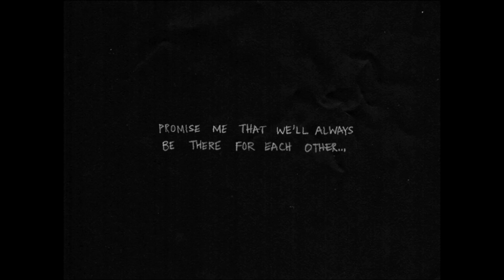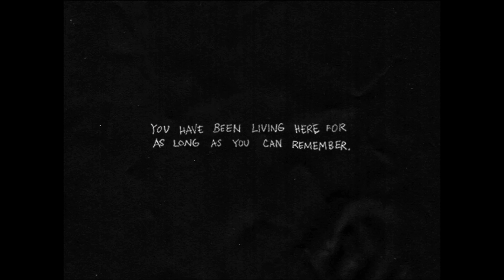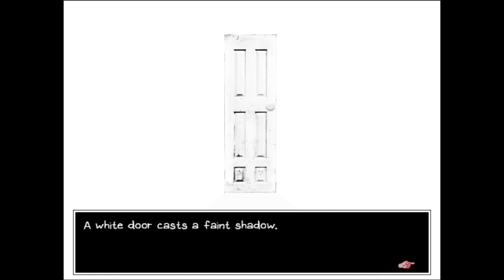OMORI #1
Fun wholesome experience!